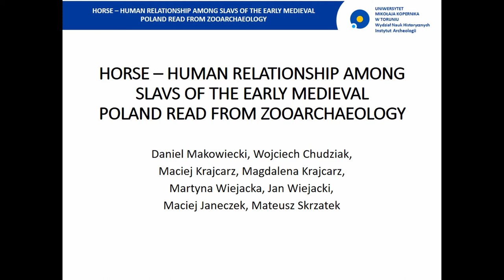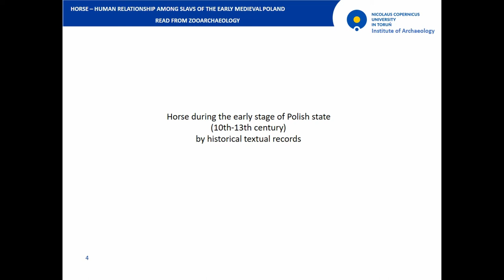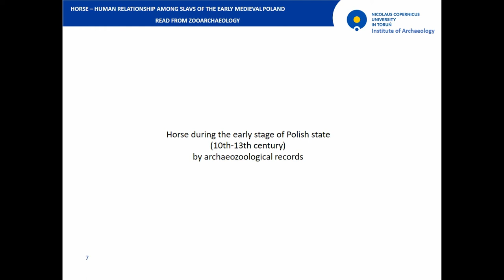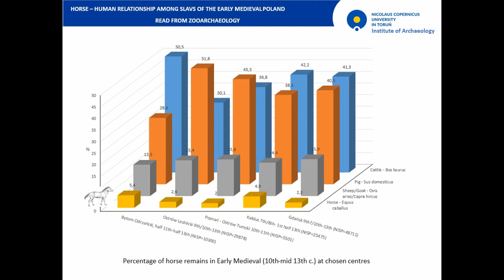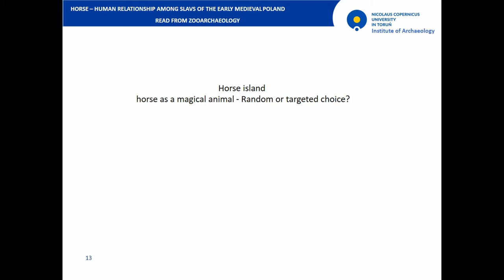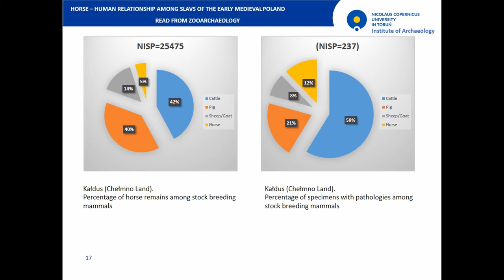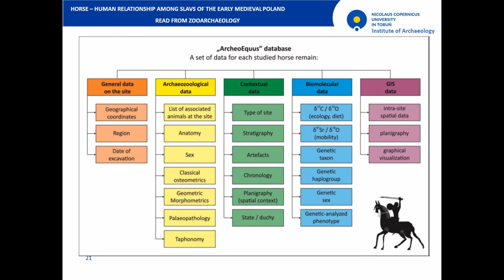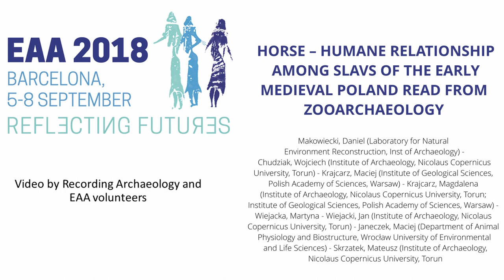HORSE – HUMANE RELATIONSHIP AMONG SLAVS OF THE EARLY MEDIEVAL POLAND READ FROM ZOOARCHAEOLOGY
The horse’s activity, like of other domestic mammals under human control, can be assessed by a set of biological features readable on sub-fossil bone deposits and skeletons. So far, the value of the horse for the Slavs living in the basin of the Vistula and the Oder was assessed through the commonly known natural predispositions of the species for mobility in space. This was considered a decisive factor of its usefulness to social elites in their military events and creation of social rituals and religion ceremonies. However this was mainly interpreted on the basis of limited historical information. Bones of horses collected systematically over decades in settlements, castles, cemeteries and ceremonial places, which were used by Slavs, seem to be a good basis for undertaking studies on the relationship between these animals and their users. This time it will be a study based on biological features (sex ratio, age distribution, pathological alternations, size of bone and tooth) found in horse collections retrieved from about 130 sites. Osteological, osteometric, pathological, isotopic and genetic analysis will be used for this purpose. They will be carried out under the project titled Horse in Poland in the Early Piasts and Internal Fragmentation. The paper will present methodology and empirical data testing the basic thesis of the project. In it, the horse’s functional traits, including the capacity for mobility, are treated as the basis for assessing the mammal’s functional traits by Slavs in various cultural events, including trade, wars, transport, sacred ceremonies and hunting of wild or feral horses.

The project (2017/25/B/HS3/01248) is financed by the National Science Centre, Poland.

Author(s): Makowiecki, Daniel (Laboratory for Natural Environment Reconstruction, Inst of Archaeology) - Chudziak, Wojciech (Institute of Archaeology, Nicolaus Copernicus University, Torun) - Krajcarz, Maciej (Institute of Geological Sciences, Polish Academy of Sciences, Warsaw) - Krajcarz, Magdalena (Institute of Archaeology, Nicolaus Copernicus University, Torun; Institute of Geological Sciences, Polish Academy of Sciences, Warsaw) - Wiejacka, Martyna - Wiejacki, Jan (Institute of Archaeology, Nicolaus Copernicus University, Torun) - Janeczek, Maciej (Department of Animal Physiology and Biostructure, Wrocław University of Environmental and Life Sciences) - Skrzatek, Mateusz (Institute of Archaeology, Nicolaus Copernicus University, Torun)